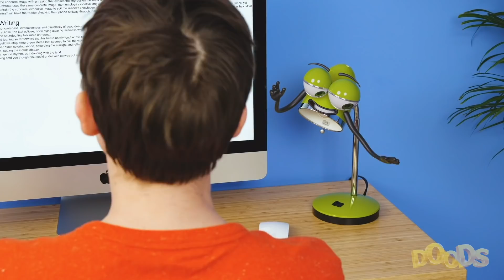Crazy Round In Darts by DOODS